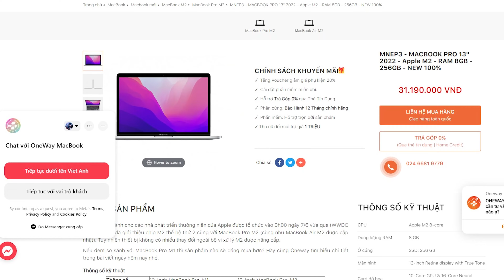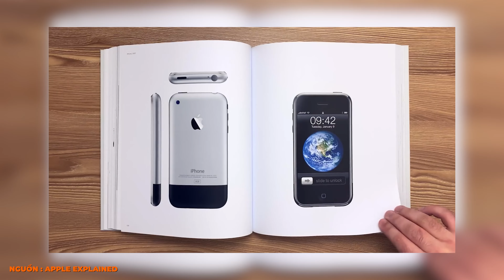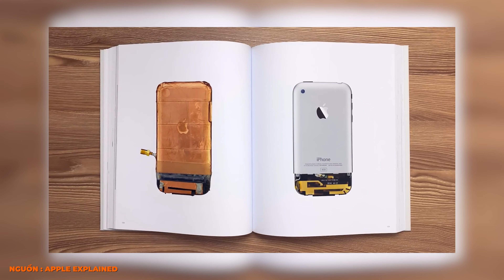Lookback Chiêm ngưỡng lại những màn hút máu đỉnh cao nhất trong lịch sử của Apple!